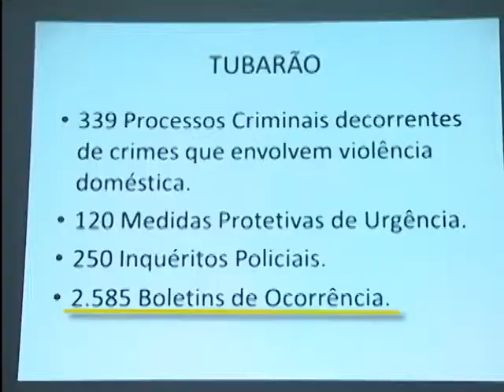Conselho Municipal dos Direitos da Mulher realiza eventos de conscientização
O dia da mulher foi dia 8/3, mas março inteiro acaba sendo dedicado a elas, por isso o Conselho Municipal dos Direitos da Mulher de Tubarão vem realizando vários eventos de conscientização a respeito do tema